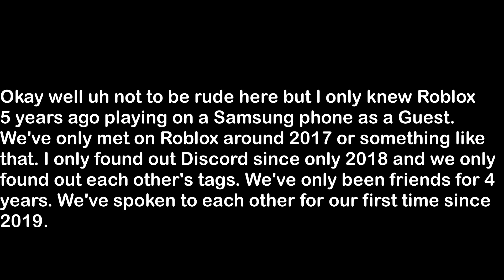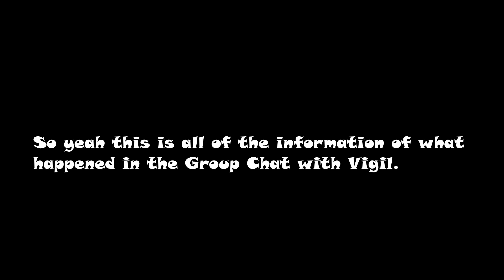Reading Vigil's message (it looks like a rude message but I'm fine with that)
Yea basically what amazingboi13 sent and no he's not my messenger lol

It did actually happen in the Group chat, you heard Mr. Demo say it.